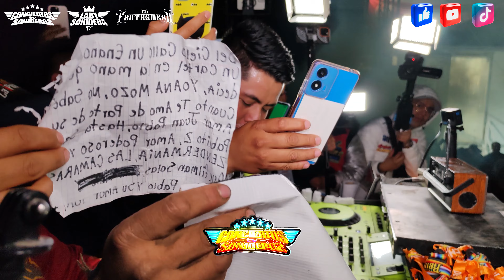SONIDO FAMOSO HUAMANTLA TLAXCALA 2024 LA FIESTA CUMBIAMBERA VERSION JG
SONIDO FAMOSO LA FIESTA CUMBIAMBERA LA FIESTA FAMOSERA .. EN VIVO 29 DE AGOSTO HUAMANTLA TLAXCALA .. 2024 .. SUSCRIBETE Y COMPARTE ... DALE EN PANTALLA COMPLETA Y CALIDAD 4K 2160p 1080p PARA MEJOR RESOLUCION ...
Conciertos Sonideros Tv
Lady Sonidera Tv
ACTIVA LA 🔔 PARA SER EL PRIMERO EN VER NUESTROS VIDEOS